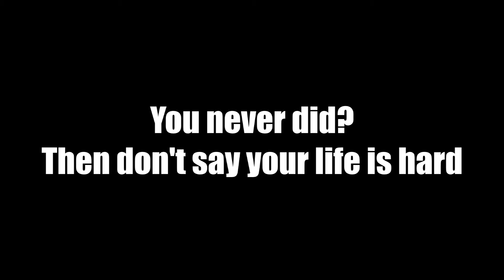Attack on Titan - Fear of a Human Mind (ASMV)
'I just want the weak who get swept along with the flow, to be considered as human too'
~Annie Leonhardt (Attack on Titan)

Song: Efteling- Raveleijn